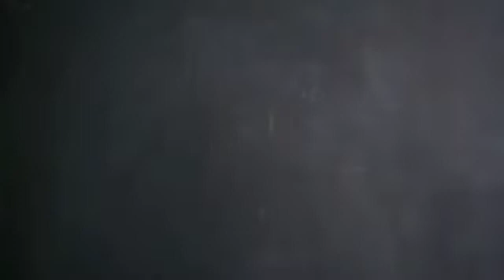Powder 1995- Donald teaches about energy